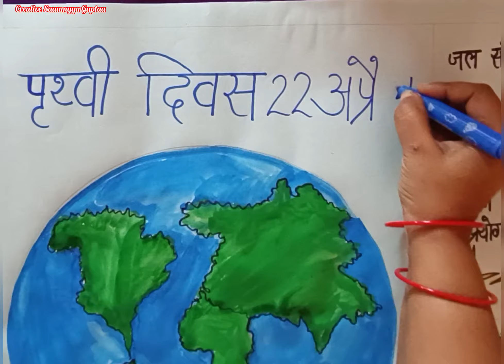Earth Day Drawing